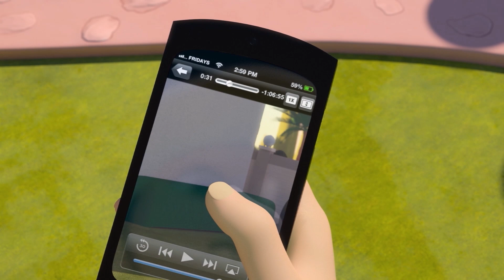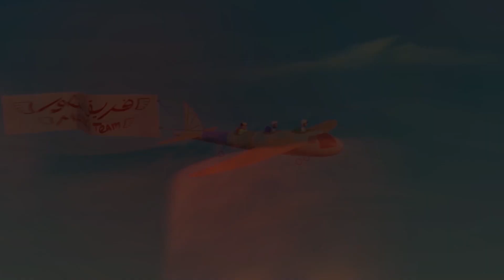Las aventuras de Mansour episodios P12 ❄️ | 1 Hora 🕐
La aventura de hoy:
1. Capa de Coraje
2. La pirámide de los problemas
3. El excavador fugitivo
4. Aplicación de la ciencia
5. La alfombra mágica
6. Capa de Coraje